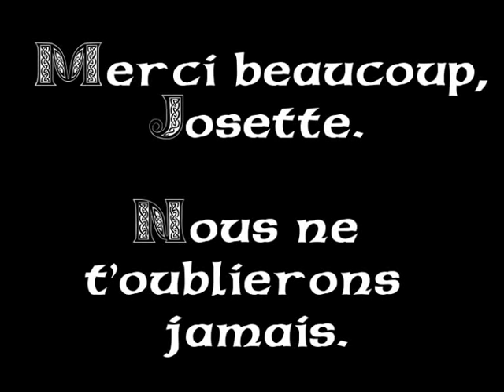Josette Day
Mi pequeño homenaje a la actriz francesa Josette Day.